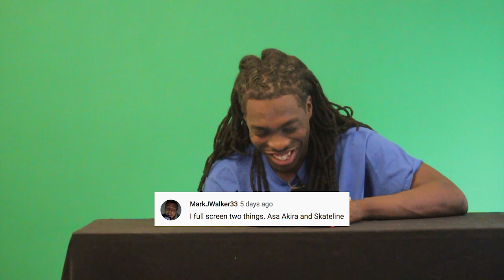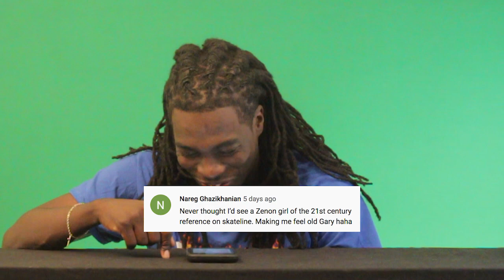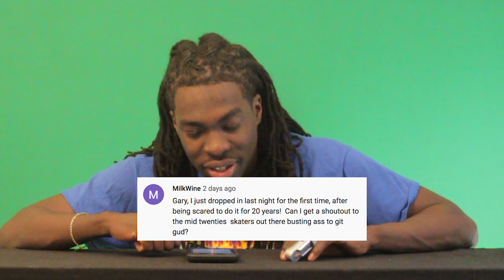Gary Responds To Your SKATELINE Comments - Nick Merlino, Hyun Kummer, Zenon, Tommy Sandoval